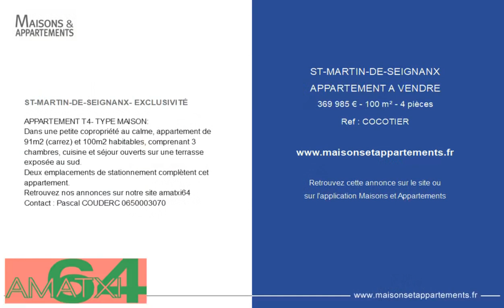SAINT-MARTIN-DE-SEIGNANX - APPARTEMENT A VENDRE - 369 985 € - 100 m² - 4 pièce(s)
Référence : COCOTIER

ST-MARTIN-DE-SEIGNANX- EXCLUSIVITÉ

APPARTEMENT T4- TYPE MAISON:
Dans une petite copropriété au calme, appartement de 91m2 (carrez) et 100m2 habitables, comprenant 3 chambres, cuisine et séjour ouverts sur une terrasse exposée au sud.
Deux emplacements de stationnement complètent cet appartement.
Retrouvez nos annonces sur notre site amatxi64

Cette annonce vous est proposée par l'agence AMATXI-PJB64

|2661426|